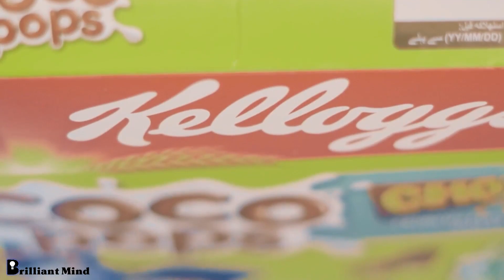kalloggs Product Videography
product videography by Brilliant Minds Advertisment Group